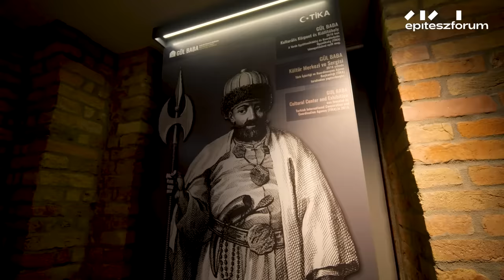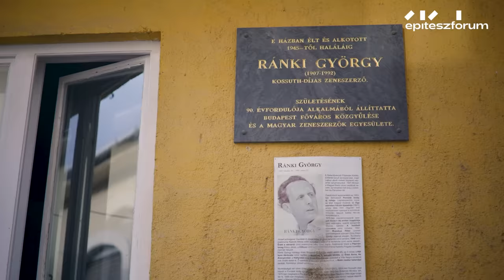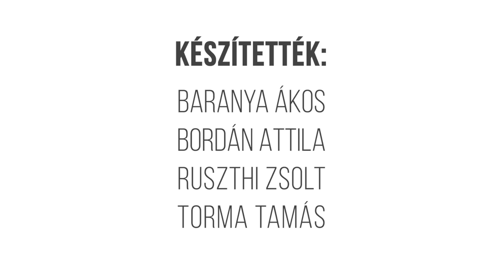Egy Hely – A Gül Baba utca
A Frankel Leó útról nyíló meredek, macskaköves gyalogutat sokszínű építészeti térfalai és ebből fakadó zegzugossága teszi Budapest egyik legromantikusabb utcájává. A hangulatos ösvényen keresztül lehet felzarándokolni a közel fél évezred idős Gül Baba türbéjéhez, az iszlám világ legészakibb szenthelyéhez.